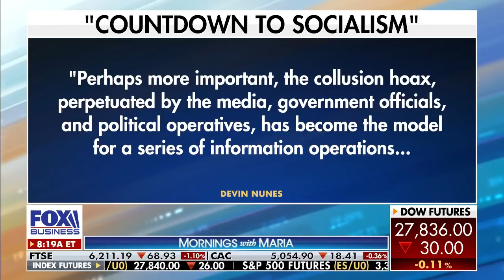Biden knew 'damn well' about spying on Trump campaign: Rep Nunes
Rep. Devin Nunes, R-CA, reacts to FOX Business' Maria Bartiromo's exclusive interview with Trump and weighs in on former President Obama and presumptive Democratic nominee Joe Biden reportedly spying on Trump's campaign in 2016.